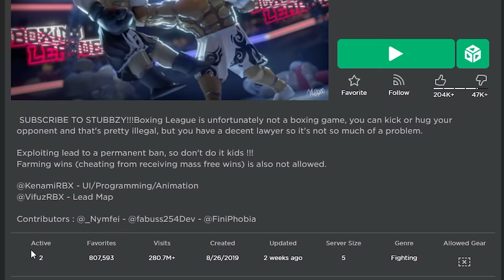PRO joins NOOBS (class c) in Roblox Boxing League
In this video I went back to the starter noob class / map in roblox boxing league
We went back to class c to fight and teach some new players some tricks
It did not go well...